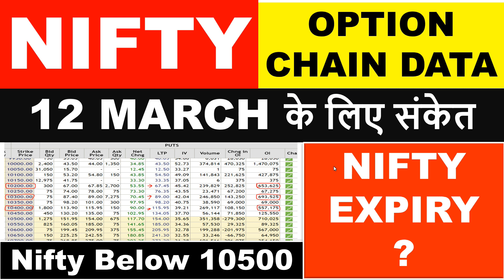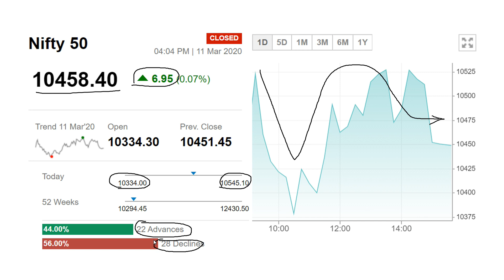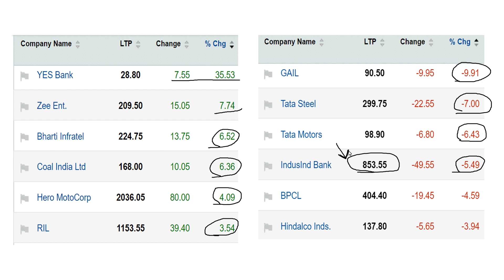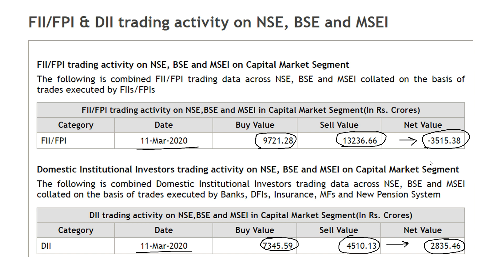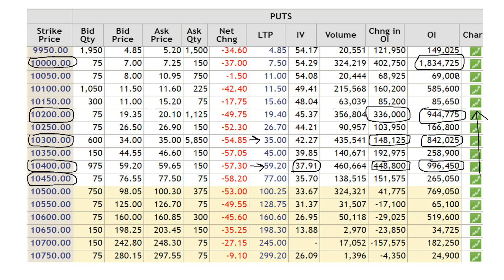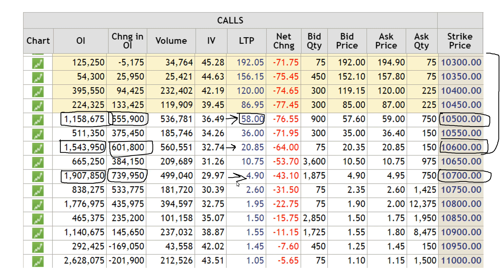NIFTY OPTION CHAIN ANALYSIS | 11 MARCH के लिए संकेत | NIFTY EXPIRY STRATEGY | NIFTY BELOW 10500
11 MARCH के लिए संकेत...
NIFTY EXPIRY STRATEGY...
NIFTY BELOW 10500 ...